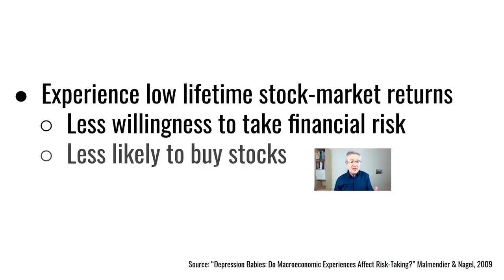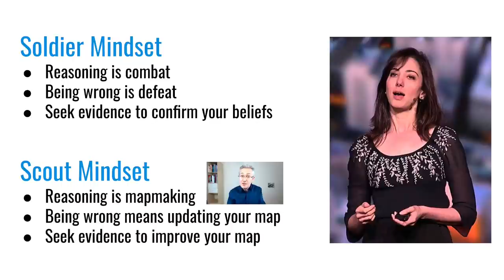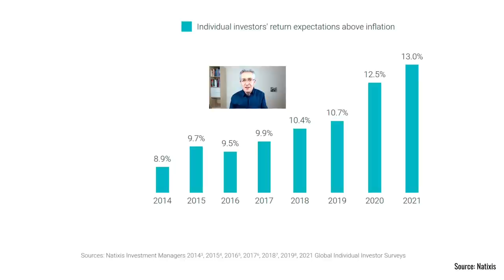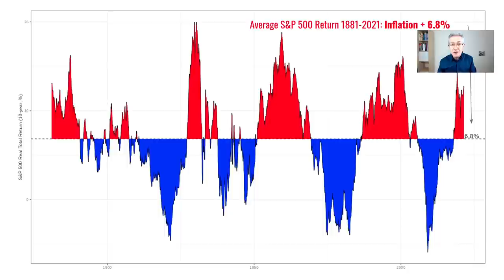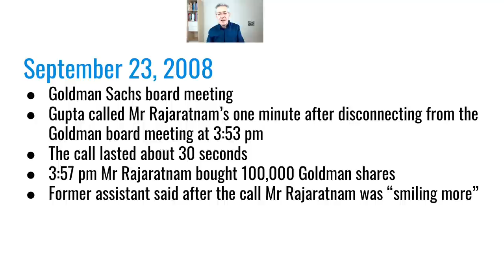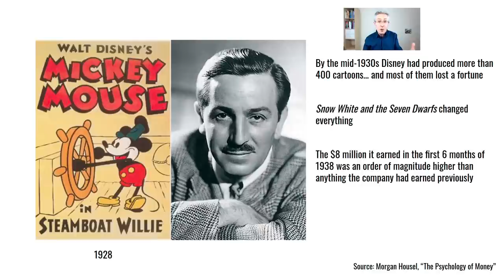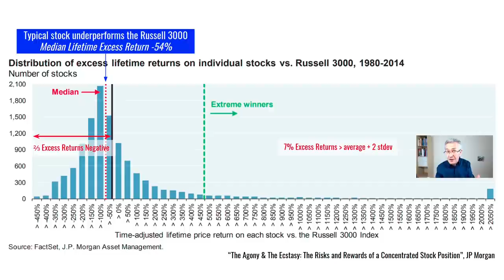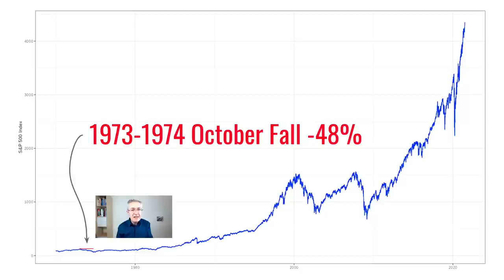How Not To Invest - The Psychology of Investing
I often have conversations with clients about how not to invest and I inevitably end up talking about the psychology of investing and cognitive biases. None of us, including me, are immune to making mistakes of this nature, so In this video, I talk about how to overcome some of these biases to help us become better investors.

Why not join our membership on Patreon and gain access to a library of exclusive videos and resources, learn via our Slack chat forum and take part in our regular members-only live Q&A webinars. To find out more about this